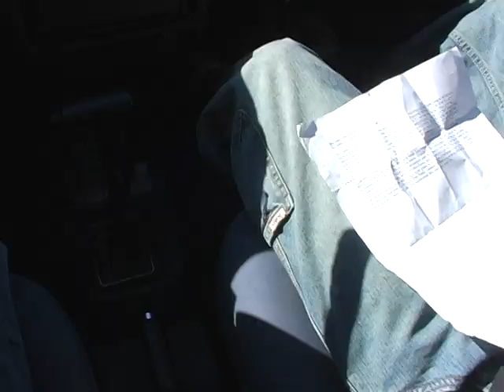2005 PSA Drinking